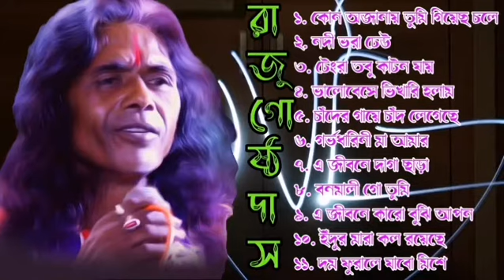কোন অ জানায় তুমি গিয়েছ চলে //raju gosto das এর বাছাই করা সেরা বাউল গান //baulermela